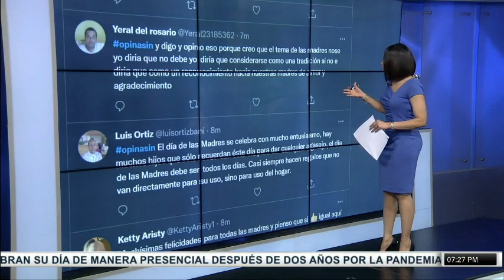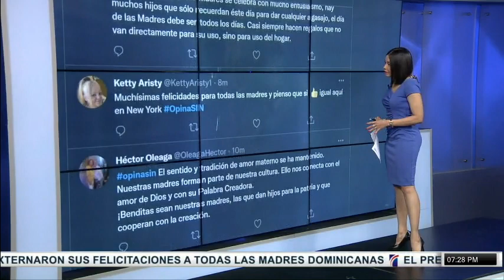SINFinDeSemana: atraco, venta Inespre, ciclones